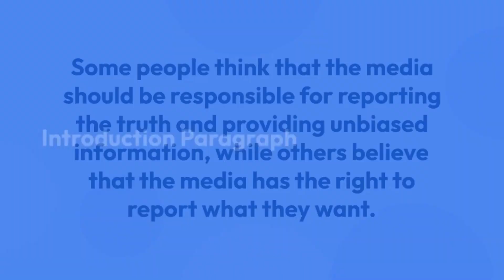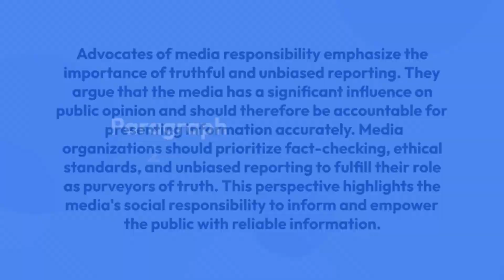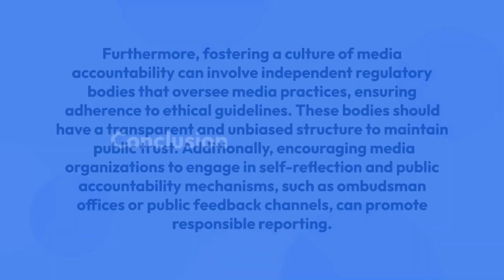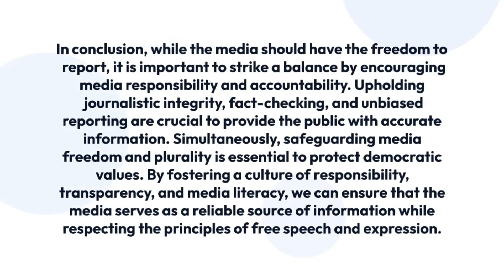IELTS Essay Topic - Media's Role: Truth or Autonomy?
This essay discusses the role of the media in reporting the truth and providing unbiased information. It presents arguments for media responsibility and freedom, emphasizing the need to strike a balance between the two. The essay suggests that media organizations should prioritize truthful and unbiased reporting while also protecting the principles of free speech and expression. It proposes the adoption of voluntary codes of conduct, fact-checking mechanisms, media literacy education, and the establishment of independent regulatory bodies to ensure responsible reporting and media accountability. By fostering a culture of responsibility and freedom, the media can serve as a reliable source of information while upholding democratic values.